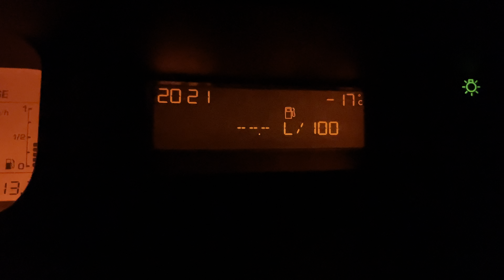🌨 Snow ❄️ winter city road 🌃 Russia 🇷🇺 good evening. No music driving 28.11.2022 4K🌡-17 🥶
Road ☀️❄️🥶 Russia winter 🌨 Snow ❄️ road Magnitogorsk city 🌃 Russia 🇷🇺 good evening. No music driving 4K🌡- 🥶🌨
20:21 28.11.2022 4K Russia road -17